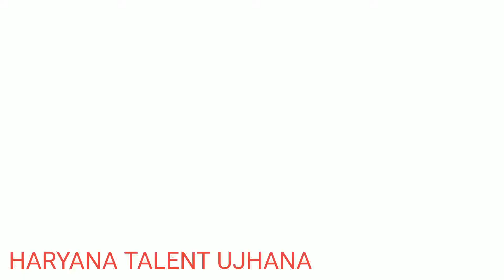कुरुक्षेत्र रत्नावली की एक झलक